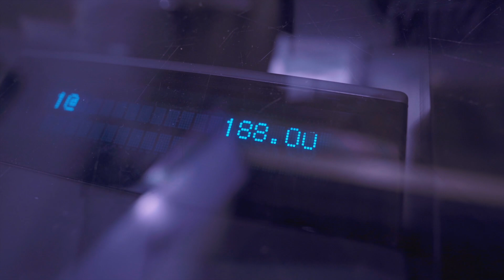WE JUST BLEW A BAG at the SUPREME STORE IN LA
Que Heffe takes us on his day to shopping spree at Supreme in Los Angeles